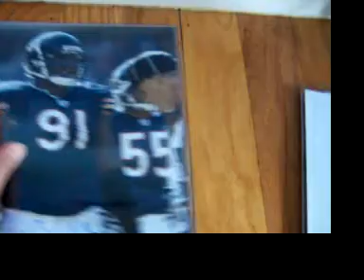Re: Joe's 500 subscriber contest! OMG!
Thanks for the contest!!